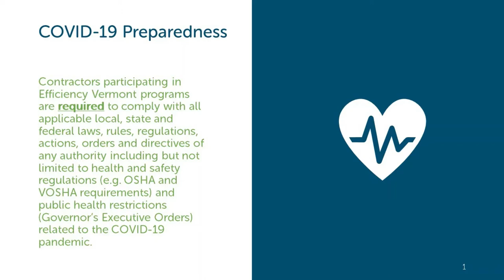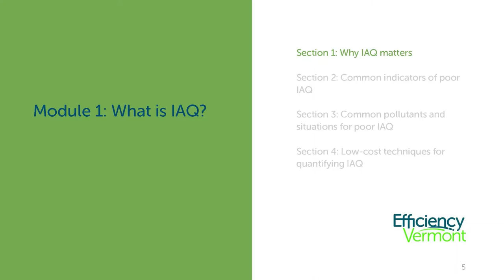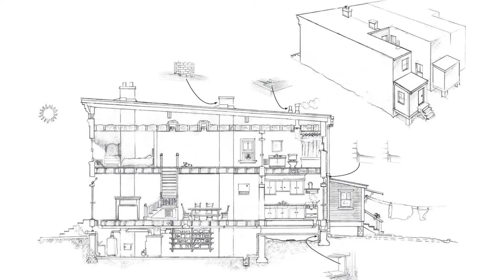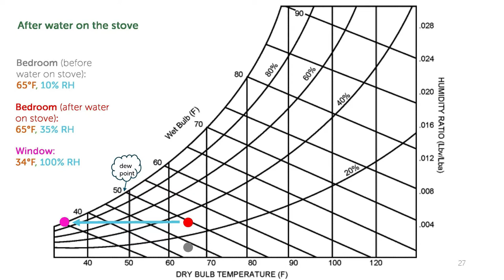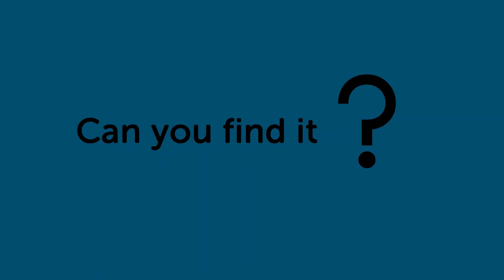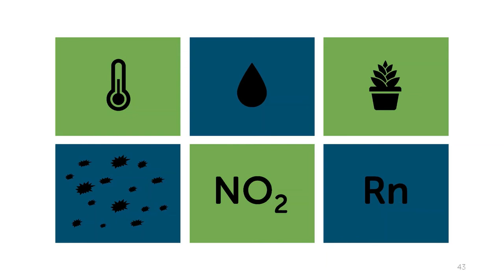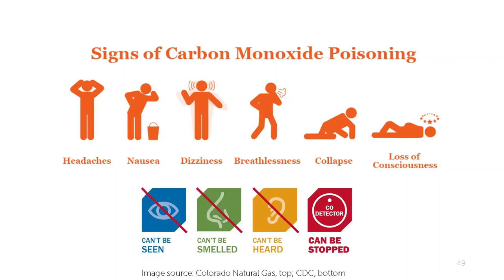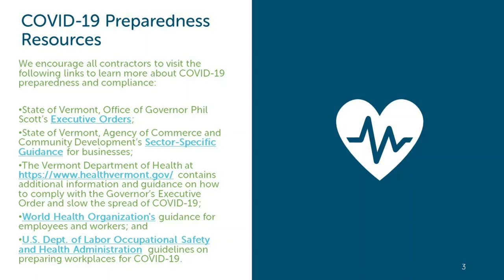What is Indoor Air Quaility (IAQ)?